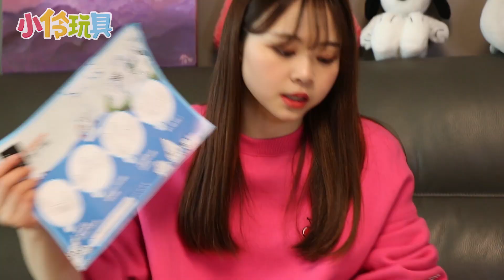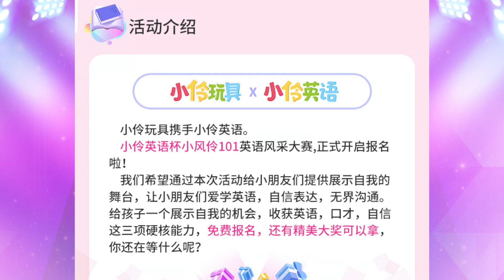小伶手工DIY汪星人豪華城堡！結果coco的反應居然是？DIY dog's luxury castle! 小伶玩具 | Xiaoling toy